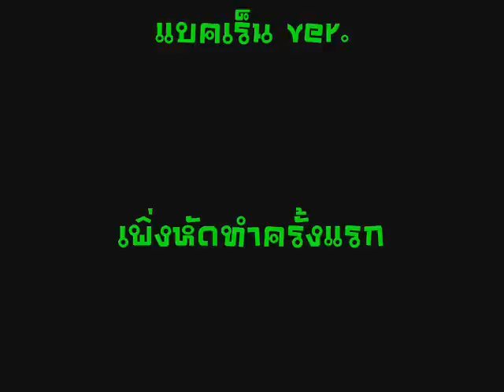NU'EST สุดเขต สเลดเป็ด แบคเร็น ver. ft. shinee sj.wmv